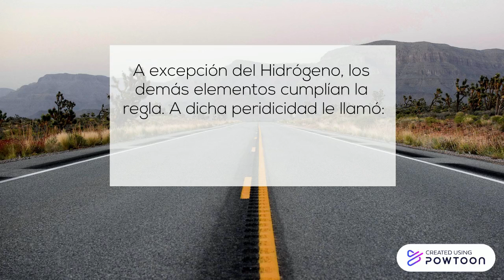1864 JOHN ALEXANDER REINA NEWLANDS